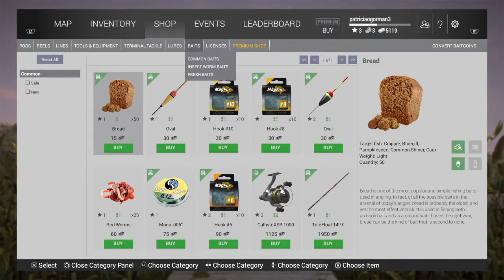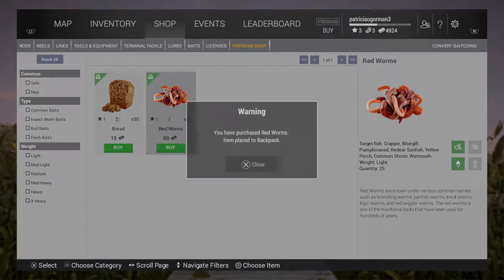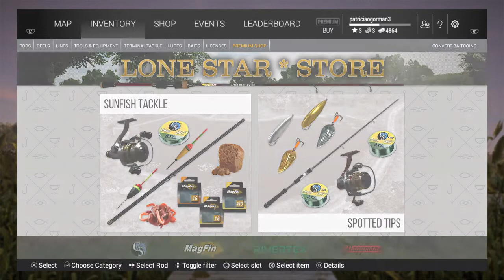Fishing planet with [fo338xy] EP 1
FISHING PLANET